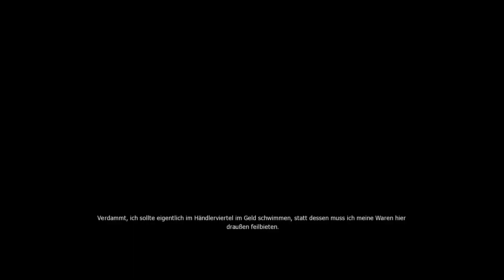Let's Play - The Witcher - Part #012 [Deutsch/German]: Die Höhle der Soundfehler